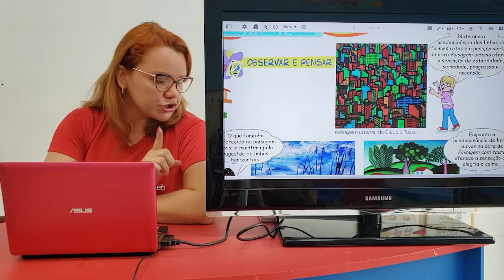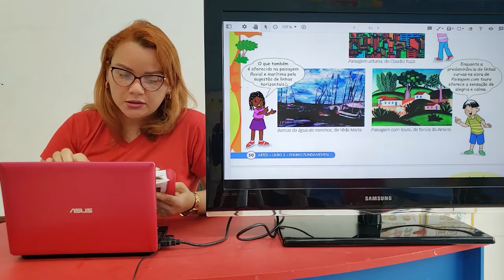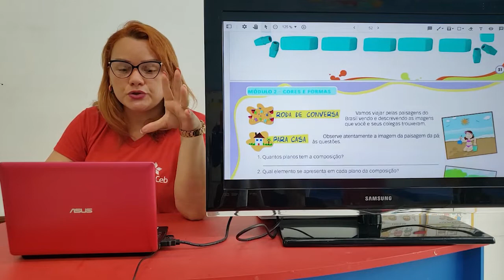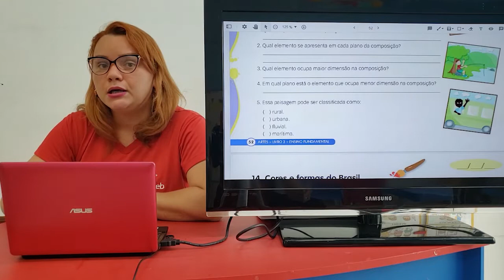22/06 - 3º ANO (EF) - ARTE - O BRASIL EM CORES - JAQUELINE SENA